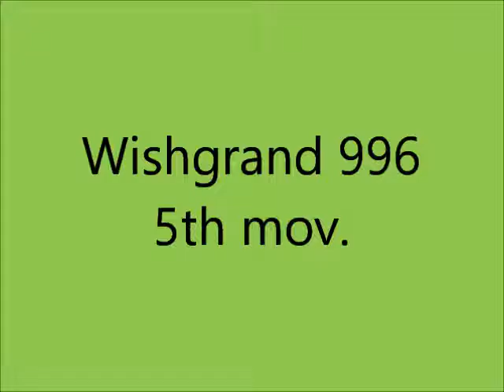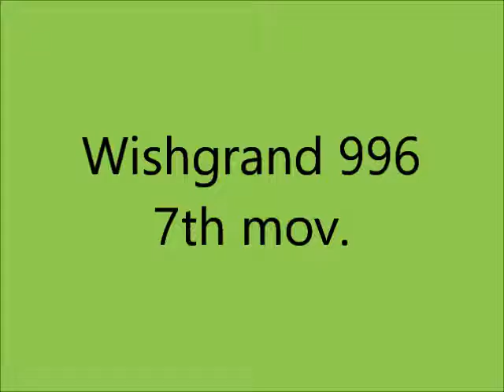Wishgrand 996 - Giovanni M. da Zama